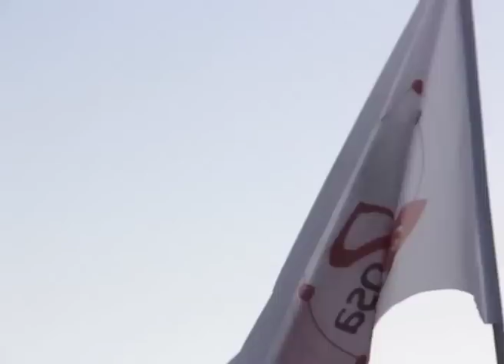Stefano Lubrano, discorso di chiusura della campagna elettorale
Discorso di Stefano Lubrano, candidato sindaco del centrosinistra, per la chiusura della campagna elettorale.